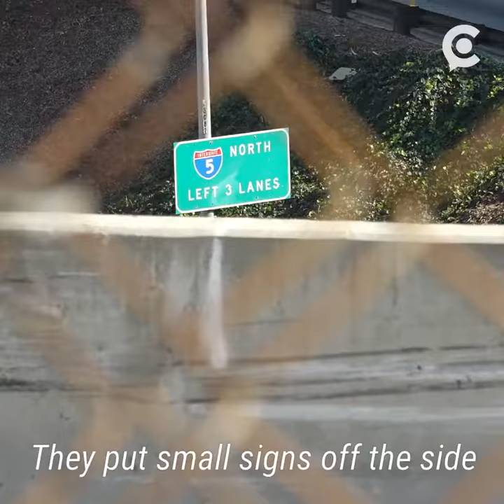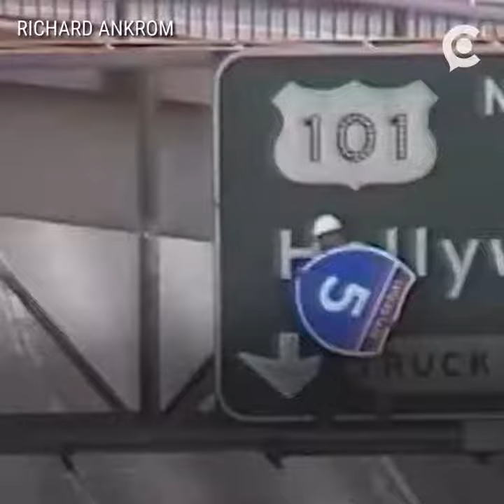Sign maker breaks the law by changing traffic signs.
Richard Ankrom doesn't want anyone to get lost the way he did more than 20 years ago when he was driving through Los Angeles.

"I was trying to get on the 5, and I missed my exit," says Ankrom.

Years later, after moving to L.A., he realized why.
“They put small signs on the side of the road," said Ankrom. "But nothing overhead."

So he decided to install one himself.
“I realized that I’m a sign painter. I can make the thing and put it up,” he said.

He says he did a little bit of research and found a PDF online laying out the specs required to make a freeway sign in the state of California. It took him about a week to make the sign.

Next, came the installation. Ankrom donned an orange vest to look like a city worker and put a fake decal on his truck. "Aesthetic De Construction," read the decal.

“I also made a fake invoice, so if I did get asked any questions by the authorities, I could show an invoice and then just play dumb," said Ankrom.

He says it took him 30 minutes to install the "Interstate 5" shield and the "North" sign. He enlisted a few friends to help him record the whole thing, which he later uploaded to YouTube.

Ankrom describes what he did as "guerrilla public service."
"The intention is to help everyone, and that in turn, helps me," said Ankrom.

It took the California Department of Transportation to realize the sign was there in the first place. But they didn't take it down.

“They said, well we don’t want him to do it again, but it was actually accurate, so they left it there,"
said Ankrom.

The state left it up for almost 9 years, eventually replacing it as part of a routine refurbishing of signs that happens every few years.

That was back in 2010. Nowadays, Ankrom spends his days as a commerical sign painter. His nights? He spends those doing "guerrilla public service."

"Some of the projects I do now, I won’t be able to reveal for 7 years to avoid jail,"
said Ankrom.